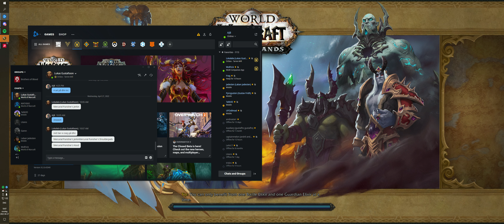Weekly 27/04/22 - 11 Vaults